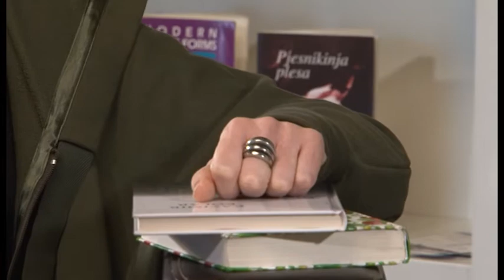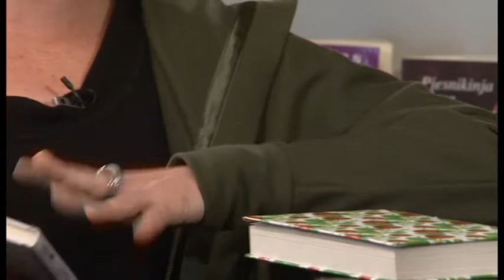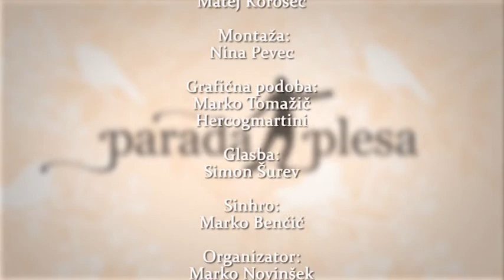PARADA PLESA (DANCE PARADE) 08.11.2016 Vita Osojnik & Lukas Zuschlag & Youri Vámos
V Paradi plesa, edini oddaji o plesu na slovenskih televizijah vas vabimo v družbo temperamentne koreografinje, plesalke in pedagoginje Vite Osojnik, baletni plesalec Lukas Zuschlag je po desetih letih ponovno v vlogi Romea v baletu Romeo in Julija, a ga je poškodba začasno prikovala med gledalce, koreograf Youri Vámos pa bo razkril zakaj je njegova verzija baleta Romeo in Julija takšna uspešnica. Parada plesa, vsak drugi torek zvečer, ker je dan s plesom odličen dan.